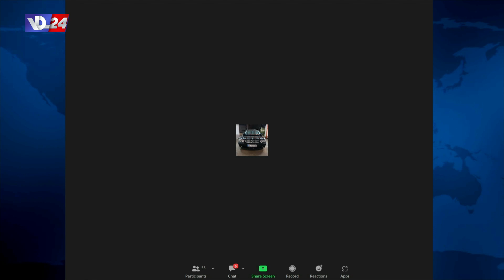النائبان نجاة صليبا وملحم خلف يطلقان نداء من ساحة النجمة